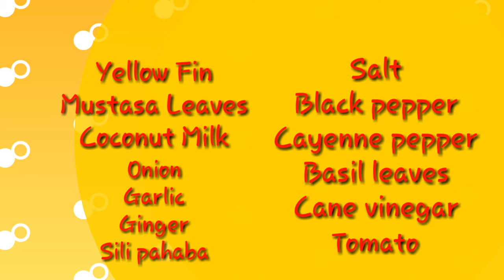GINATAANG YELLOW FIN/Bicol Express Food vlogs#5